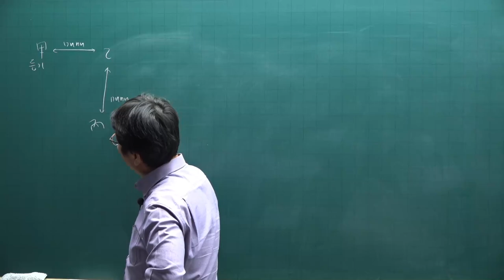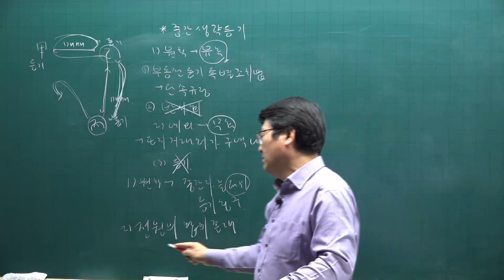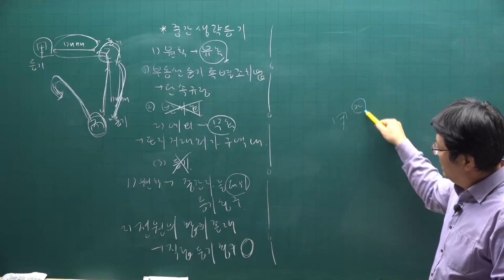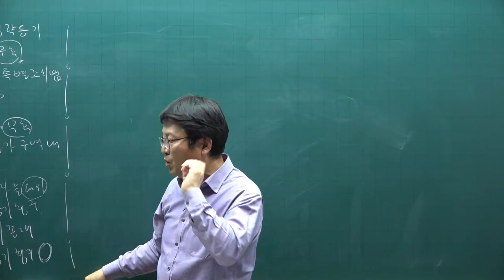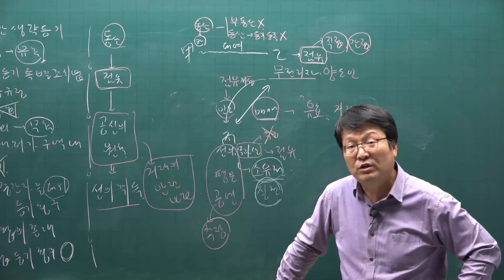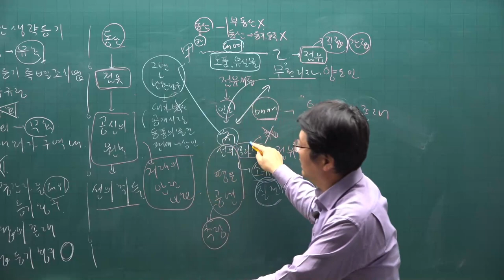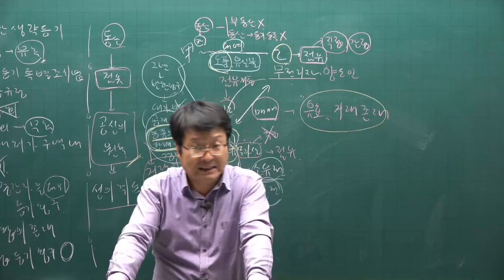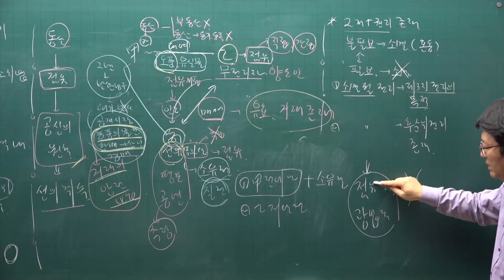[주전무] 2021년 주택관리사 민법 기본이론과정 35강